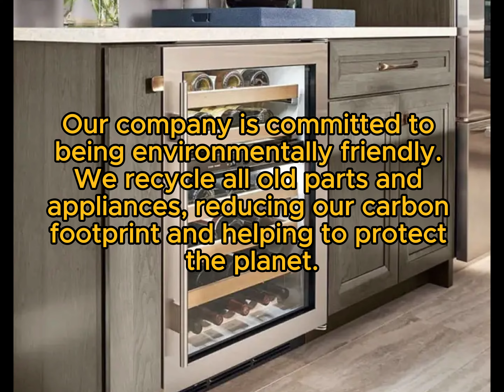U Line Repair Downers Grove, IL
Same Day & Emergency U Line Repair
Servicing all of Dupage County, IL

When your U-Line appliance requires repair in Downers Grove, IL, Land of Lincoln Appliance Repair is your trusted partner. With a focus on quality, professionalism, and customer satisfaction, our experienced technicians are dedicated to restoring your U-Line appliance to optimal performance.

Services Offered

At Land of Lincoln Appliance Repair, we specialize in U-Line appliance repair services, including refrigerators, ice makers, wine coolers, and more. Our technicians are trained to handle a wide range of issues and provide reliable solutions.

Brands Serviced

In addition to U-Line appliances, we service a comprehensive list of brands to meet our customers' diverse needs. Some of the brands we service include:

GE
Whirlpool
Frigidaire
Kitchenaid
Bosch
LG
Samsung
Maytag
Sub-Zero
Viking
and many more.
Service Locations

Our services extend to Downers Grove, IL, and surrounding areas, ensuring prompt response times and convenient scheduling for our customers.

Importance of Professional Appliance Repair

Professional appliance repair is crucial to ensure the longevity and functionality of your U-Line appliance. Our technicians use advanced diagnostic tools and techniques to identify and resolve issues accurately.

Why Choose Land of Lincoln Appliance Repair

Experienced and certified technicians specializing in U-Line repairs.
Prompt and reliable service with quick turnaround times.
Transparent pricing with no hidden fees.
Guaranteed satisfaction with our workmanship.
Eco-friendly repair practices to minimize environmental impact.
Customer Testimonials

"I had my U-Line refrigerator repaired by Land of Lincoln Appliance Repair, and I was impressed by their professionalism and efficiency. Highly recommend their services!" - Sarah W.

Payment Options

We offer flexible payment options to accommodate our customers' preferences, including:

American Express
Cash
Discover
Mastercard
Visa
Amazon Pay
Apple Pay
Check
Debit cards
Google Pay
FAQs

What U-Line appliances do you repair?
We repair a wide range of U-Line appliances, including refrigerators, ice makers, wine coolers, and more.
Do you offer warranties on U-Line repairs?
Yes, we provide warranties on both parts and labor for U-Line repairs.
How quickly can you repair my U-Line appliance?
Our goal is to provide same-day or next-day repair services, depending on the complexity of the issue.
How do I schedule a U-Line repair service?
You can easily schedule a service appointment by contacting us via phone or through our online form.
What are your service charges for U-Line repairs?
Our service charges are competitive and transparent. We provide upfront estimates before starting any repair work.

Land of Lincoln Appliance Repair offers top-notch U-Line repair services in Downers Grove, IL, and surrounding areas. With a team of experienced technicians, a commitment to quality service, and a wide range of payment options, we strive to provide a hassle-free experience for our customers.

Whether it's a malfunctioning refrigerator, ice maker, or wine cooler, our experts are equipped to diagnose and resolve issues promptly, ensuring your U-Line appliance functions optimally. Our transparent pricing, coupled with warranties on parts and labor, gives you peace of mind knowing that your appliance is in good hands.

Conclusion
Land of Lincoln Appliance Repair is your reliable partner for U-Line appliance repair services in Downers Grove, IL.

American Freight - Appliance, Furniture, Mattress, 7415 S Cass Ave, Darien, IL 60561, United States
Appliance Gators, 1431 Opus Pl STE 110, Downers Grove, IL 60515, United States
Automatic Appliance Parts, 2222 Burlington Ave, Downers Grove, IL 60515, United States
Grand Appliance and TV, 1205 Butterfield Rd, Downers Grove, IL 60515, United States
Town & Country Appliance Service, 5120 Forest Ave, Downers Grove, IL 60515, United States
A&R Diagnostic Service Inc, 8117 Lemont Rd #9, Darien, IL 60561, United States
Same Day Chicago Refrigeration, 7405 Adams St, Darien, IL 60561, United States
Fire 'n' Ice Heating & Cooling, Inc., 2455 Wisconsin Ave, Downers Grove, IL 60515, United States